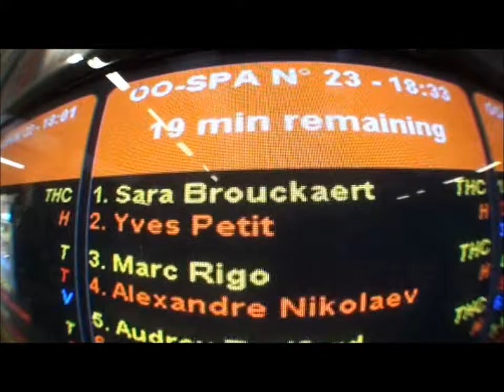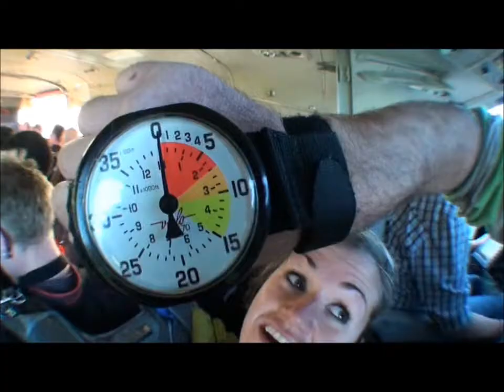Parachutesprong Sara Brouckaert in Spa op 30.09.2012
Een hele belevenis